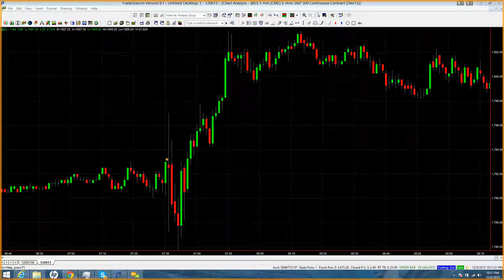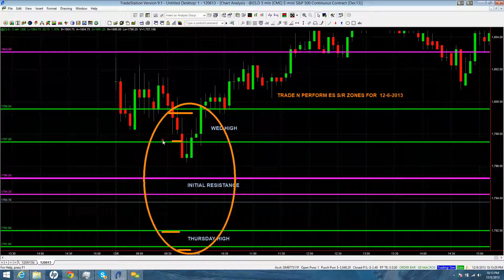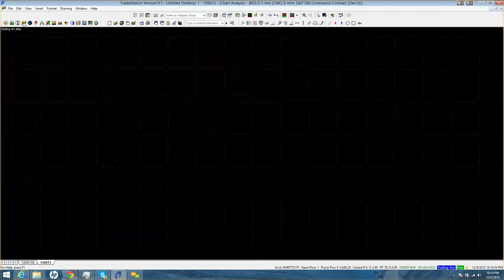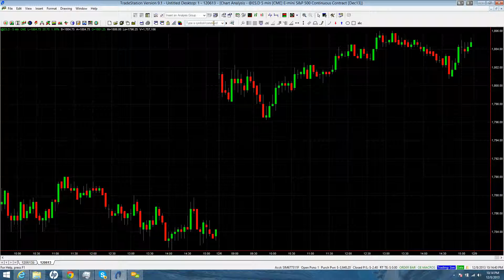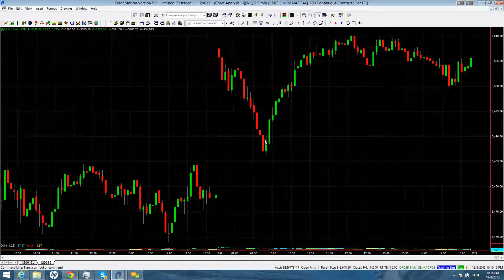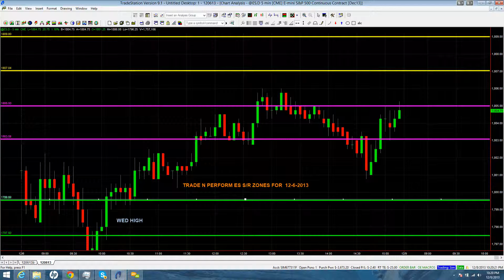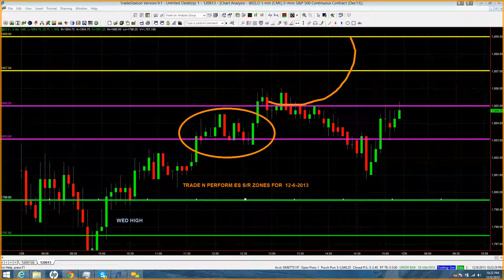es tr 12 8 2013 10 22 38 PM